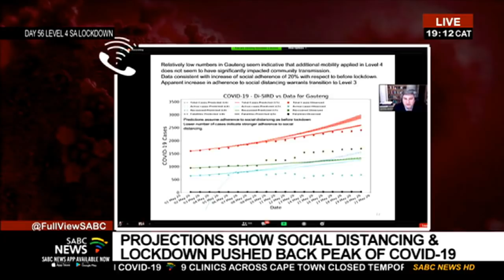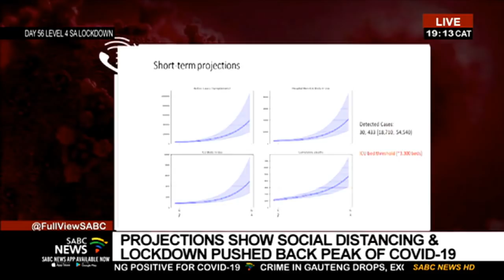Analysis of COVID-19 scientific advice: Prof. Stephen Friedman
The South African government has received plenty of scientific advice since the start of the COVID-19 pandemic. The latest projections, presented to the Health Minister, Dr. Zweli Mkhize, paint a grim picture. Modellers say at least three million South Africans will be infected by year-end and that 40 000 people are expected to lose their lives. Professor Stephen Friedman from the University of Johannesburg says these projections are dependent on human behaviour.